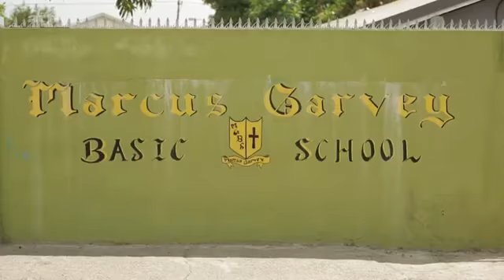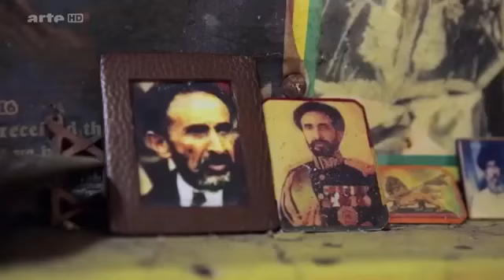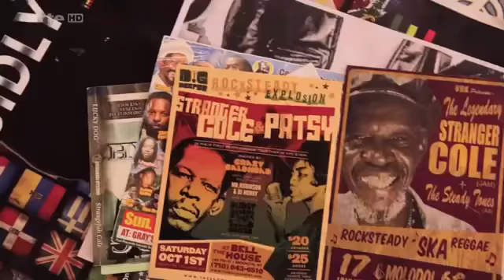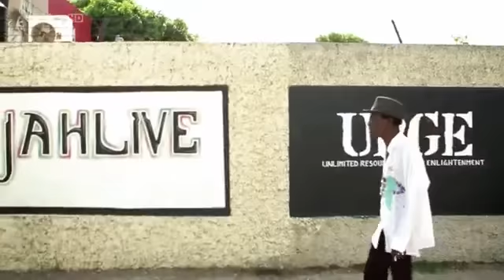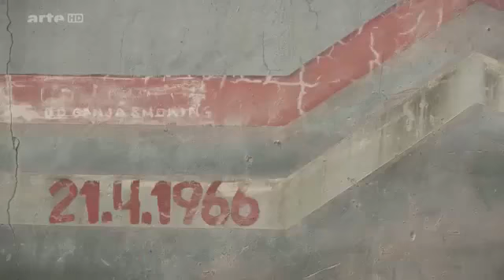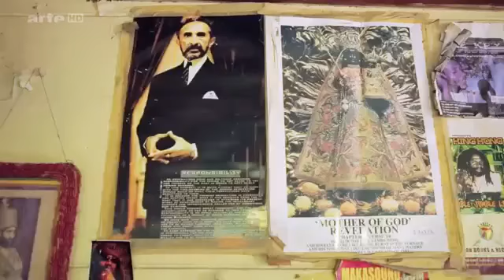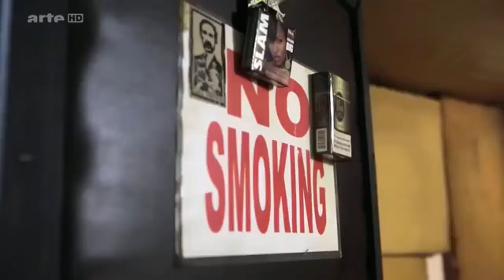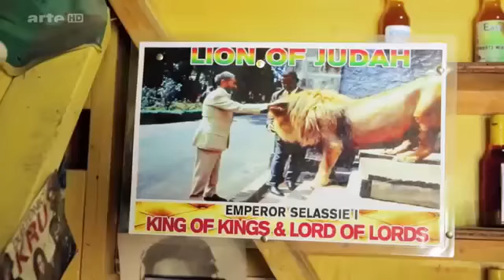Les Racines du reggae Jah Rastafari !